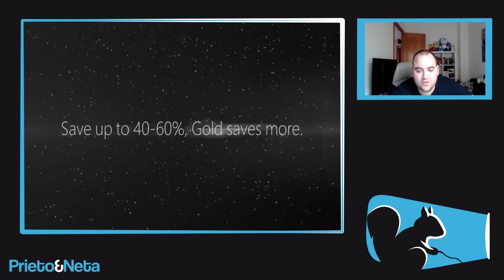XBOX ONE: La interfaz de la consola recibe nuevas mejoras (DETALLES)